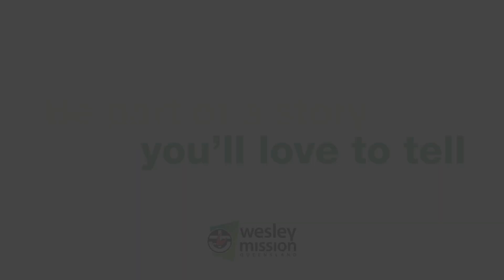Grace's Story - Be part of a story you’ll love to tell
Be part of a story you’ll love to tell. People with passion, connected by hope for a more compassionate, just and inclusive society is our story – what’s yours?

This video is part of our careers series.